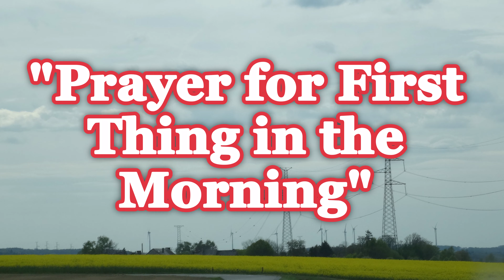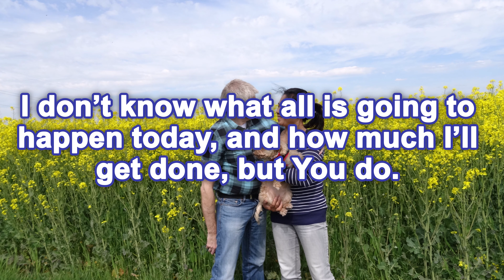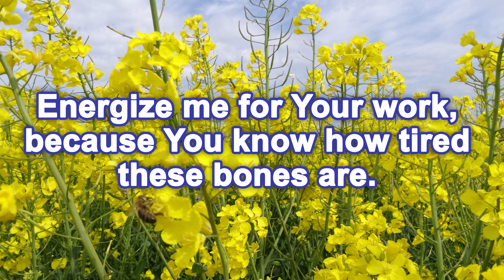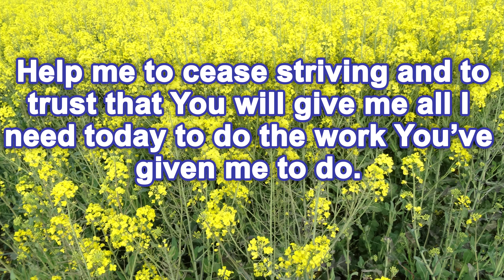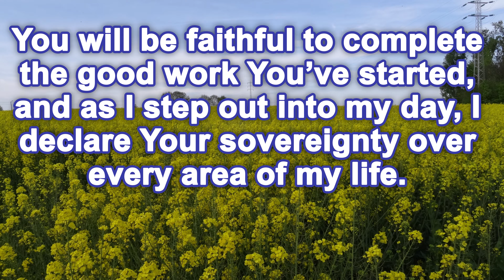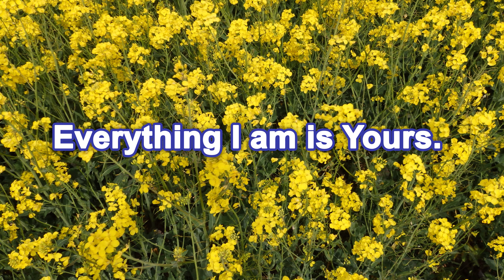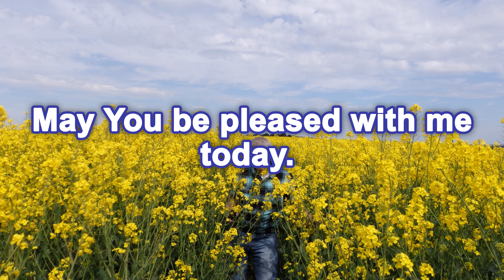"PRAYER FOR THE FIRST THING IN THE MORNING" // GOOD MORNING // ELLA'SLIFE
Prayer for the first thing in the morning!
Good morning & Thank you Lord!

NOTE!
If you are new to my channel please like share comment below and subscribe and don't forget to click the notification bell button below so you will be notify for my next video. Thanks & God Bless Us All .

2.  If you believe material have been used in an unauthorized manner, please contact the poster.
3. This Video is not associated with any company or products mentioned on the video.
4. No intention to infringe photos or audio used in this video.